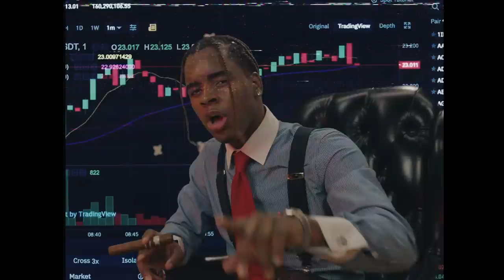Jovanie - Mil On That (Official Video)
Official Video for “Mil On that  by Jovanie

Directed by :  Lake Effect Films
Executive Produced by: Creative Commission, RS
Produced by: Jovanie Vital , AJ Ahmed, RS , Lake Effect Films
Production Co : Stereoblast LLC 2001

Follow Jovanie